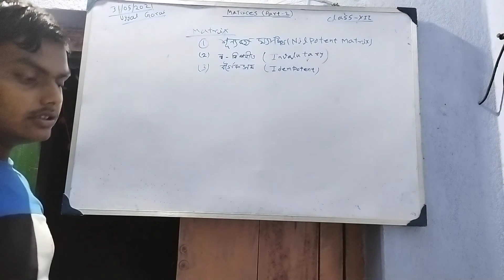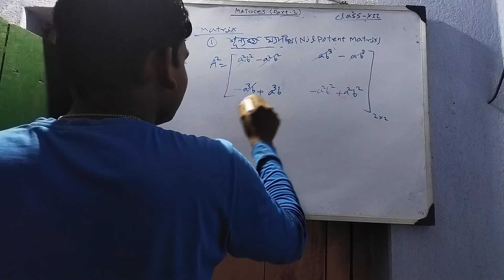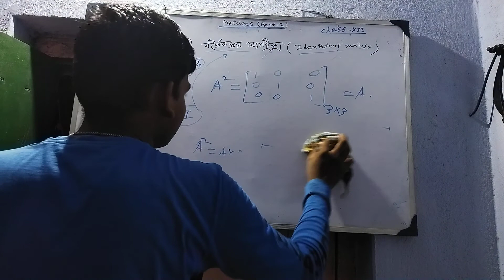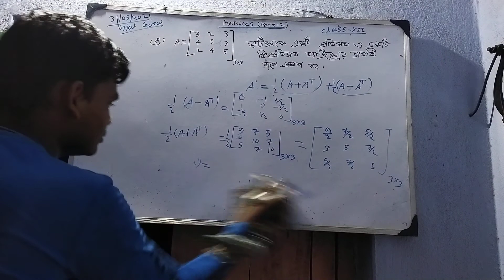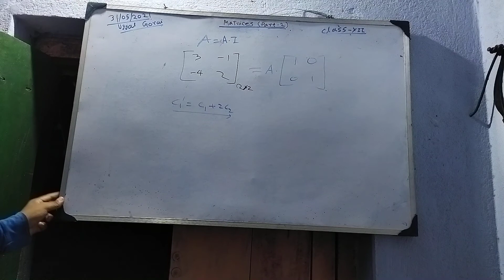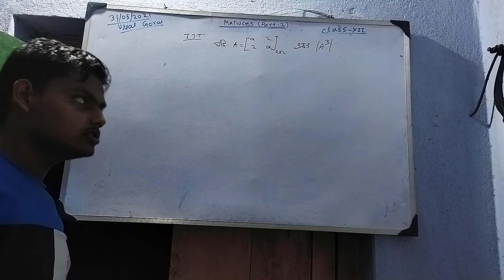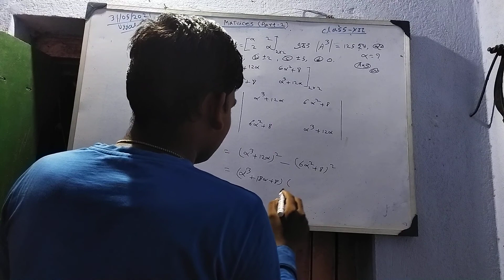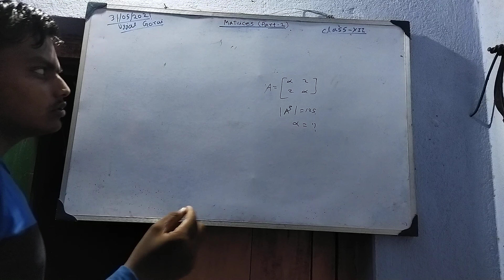Matrices (part 2) | class 12 mathematics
আমি পরের ভিডিওতে গণিত টি করে দিয়েছি